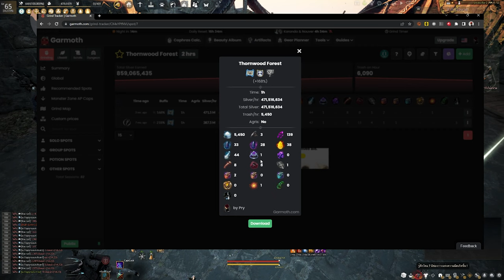Black Desert Online [ 1hour ] ป่ากิ่งไม้ เกียร์ทูบัลล่า รวยมั้ย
คลิปนี้ตามคำขอครับสำหรับ ป่ากิ่งไม้หนามรวยมั้ย
รอบนี้ปรับ dp ลงด้วยการใส่เกียร์ ทูบัลล่าด้วย
Spec
-Internet-

-PC-
CPU: Intel Core i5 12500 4Gbz
M/B : Gigabyte M660 Gaming X
RAM :Hyper X Fury DDR5 32GB/5600mhz
VGA : Galax RTX 3070TI
SSD : Kingston 1024GB
Monitor : Acer XF240H 24" 144hz

-GamingGear-
Keyboard : Hyper X Alloy FPS Pro
Mouse :  Logitech G Pro Wireless
Mouse pad : Logitech G640 45x45CM
HEADSET : Logitech G Pro Wireless Headset